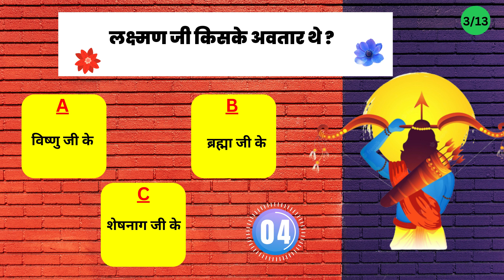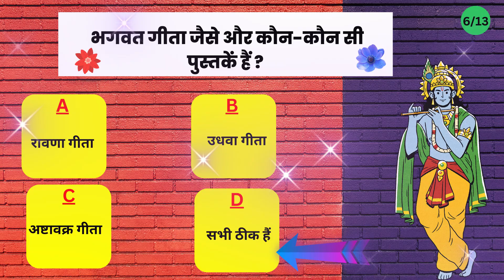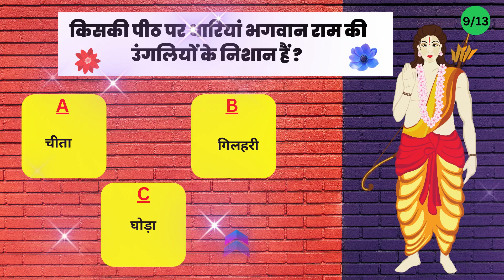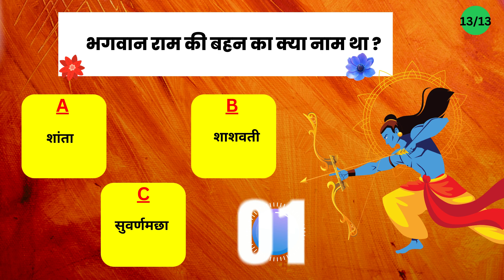रामायण Quiz | Unique Facts of रामायण | Ramayan | Hannah's Funlist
This Channel is for everybody, especially for kids where they can watch entertaining videos, and play online games with learning. We have created many playlists like Entertainment ( for tasks and challenges), Educational (for online games that would help you in testing your analytical and general knowledge skills), and Hannah's life (where Hannah would share with you her thoughts, experiences, and her lifestyle).

We work very hard to make creative videos and always welcome your suggestions. Time is precious for all of us, so we ensure you get thoroughly entertained while watching our videos. We require your love and support to grow this channel.

Cast: Hannah Mehandiratta (Daughter)
          Sachin Mehandiratta(Father)